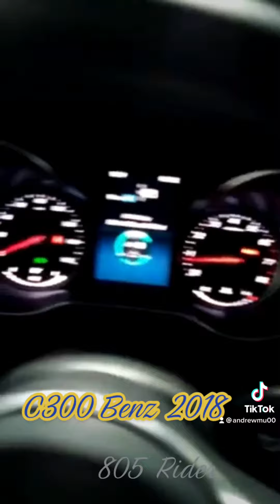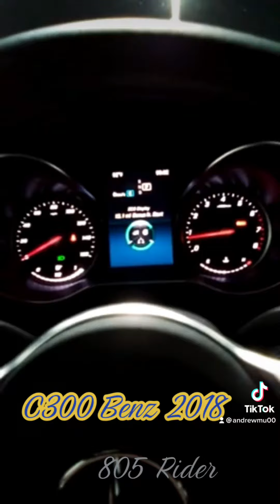2018 C300 Blk Benz .... Sound Check - 805 Rider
2018 C300 Blk Benz 📀Test My Beats Intrumentals when I Ride Different Car System Adjusting Trimble & The Bass deliverin high🔋 Qaulity Sound🎚🔉For a C300 Benz 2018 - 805 Rider Beats Instrumentals ...from the Mac 2500 Drum Machine ⌨️📲📱⌚️🖥🗜📼📽🎞🎛📺📻🎥🖲🖱